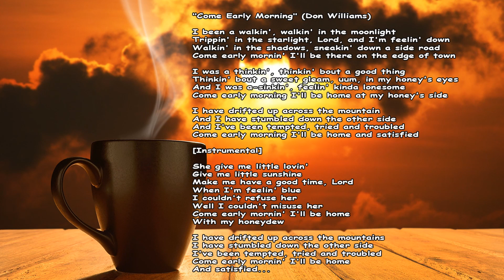Come Early Morning - Don Williams